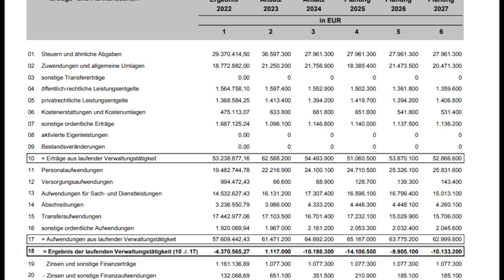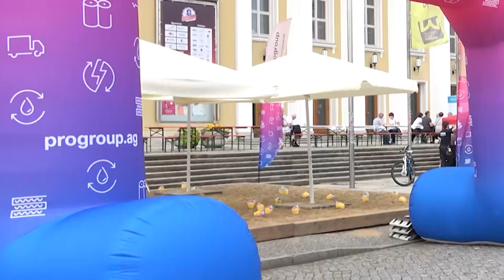Nachrichten 14 12 2023